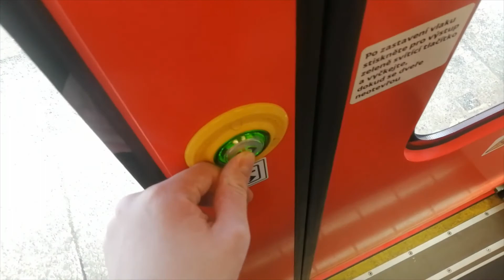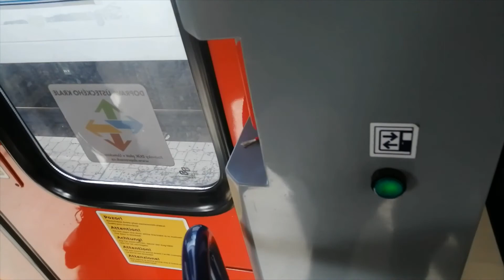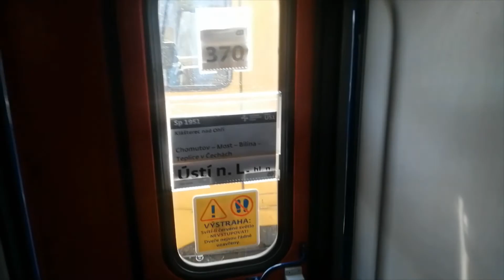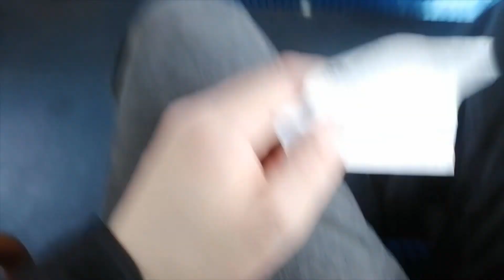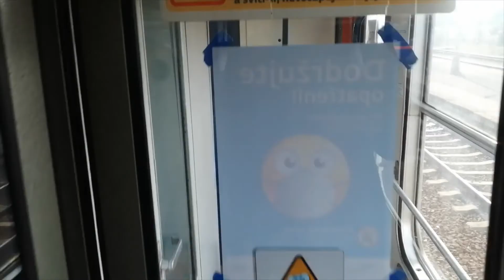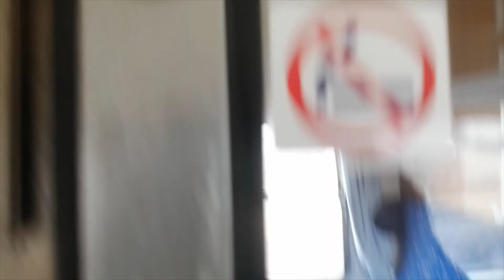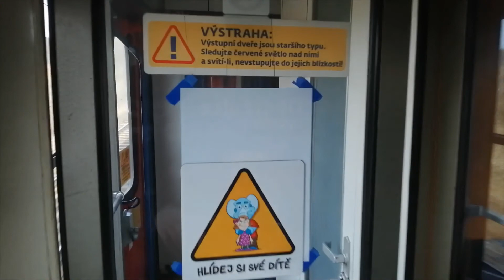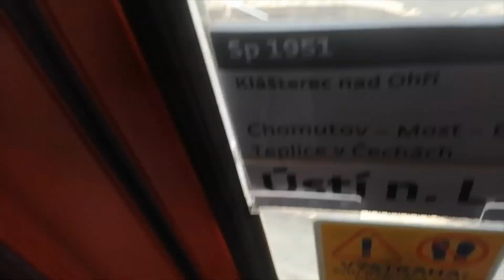Jízda vlakem Chomutov směr Klášterec nad Ohří a zpět.